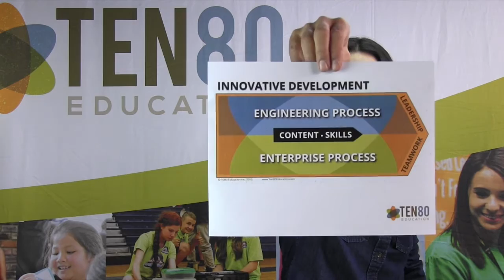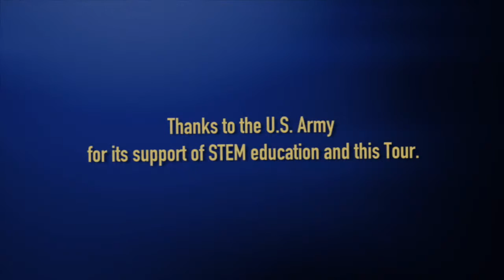Ten80 STEM Innovators in Training Tour